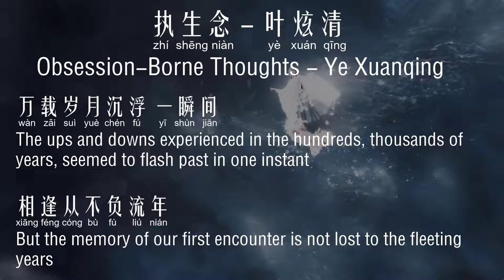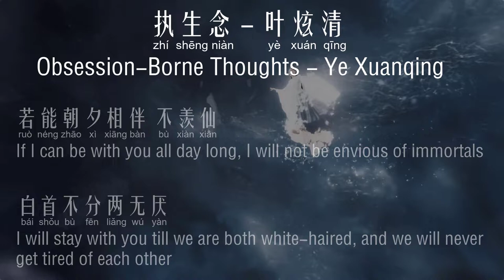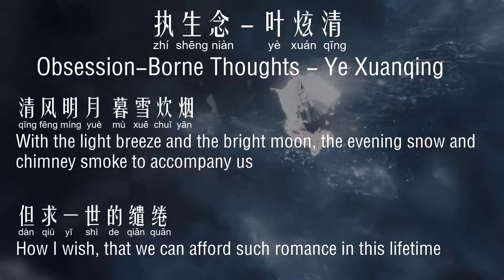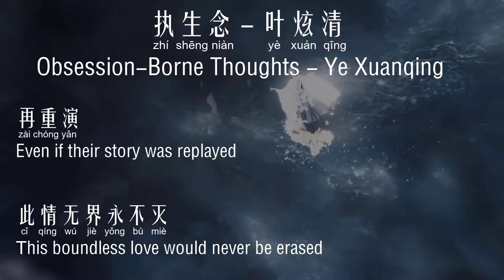执生念 Obsession-Borne Thoughts -叶炫清 Ye Xuanqing (千古玦尘Ancient Love Poetry OST) [Chi/Eng/Pinyin][Lyrics]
This is an English translation of 执生念 by 叶炫清, an OST of the Chinese drama series, 千古玦尘 (Ancient Love Poetry).

执生念 – 叶炫清
词：王耀光 | 曲：高莹 | 专辑：千古玦尘 OST

万载岁月沉浮 一瞬间
相逢从不负流年
山川云巅 竹海桃渊
隐匿一世的爱恋

她 化身飞烟
生死离别
他为她守护三界
执生念 还回荡在耳边
再重演 此情无界永不灭

若能朝夕相伴不羡仙
白首不分两无厌
清风明月 暮雪炊烟
但求一世的缱绻

她 化身飞烟
生死离别
他为她守护三界

References:

1. Images - 千古玦尘 电视剧 截图

Comments:

这首歌名其实挺有意思的，私心认为可以有两种解读：1. ‘执|生念’或 2. ‘执|生|念’。第一种就是说‘执着在一个人（上古）能否生存的念头中’，第二种就是说‘由执念所生出的种种念头’。两种解读都可以，但我个人还是比较喜欢第二种解读，所以英文翻译的歌名也就这么翻啦 ！

没办法，中文本来就是一个没什么标点符号的语言，学过古汉语的都知道，古文晦涩难懂的一个原因就在于应该怎么断句这件事上，所以… … 就随意啦！

The song’s title is quite interesting, there are two ways to interpret it: 1. ‘Obsession about the thought of living (referring to the female lead Shanggu)’ or 2. ‘Thoughts developed from one’s obsession’. Both interpretations are alright in the drama’s context. But I prefer the latter interpretation, hence for the translation of the song title as such.

No choice, the Chinese language doesn’t have a lot of sentence breakers to begin with. For people who learnt/tried to read ancient Chinese texts before, you’ll know that one of the most difficult parts in understanding the texts lies in trying to break down the sentences – there’s no punctuation marks per se!